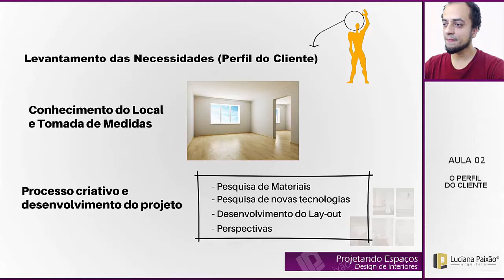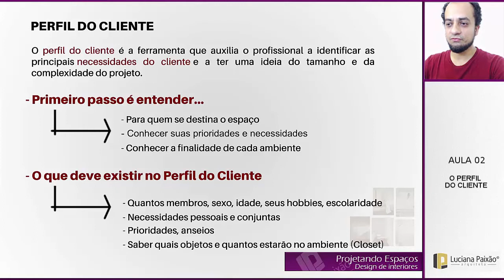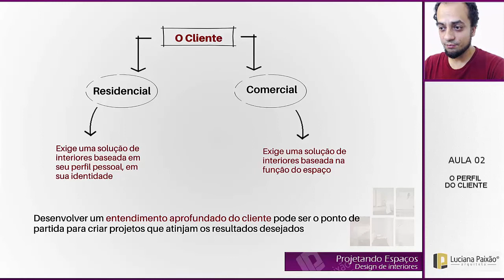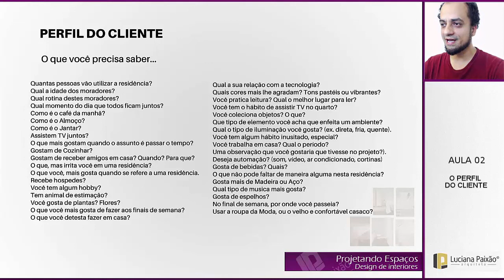Mini curso de Design de Interiores: AULA 02 – O PERFIL DO CLIENTE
AULA 02 – O PERFIL DO CLIENTE
Nesta segunda aula vou te contar sobre a importância de coletar de forma correta o perfil do seu cliente, o porque você deve conhecer bem o perfil do seu cliente e como isso pode influenciar nas nossas tomadas de decisão no desenvolvimento do projeto, pois o perfil do cliente nos dá diretrizes para nossas propostas. Saiba no final desta aula as principais perguntas que devem ser feitas para você não esquecer nada durante sua reunião com o cliente.